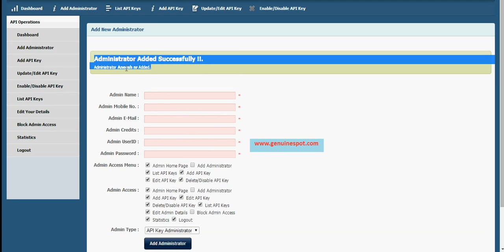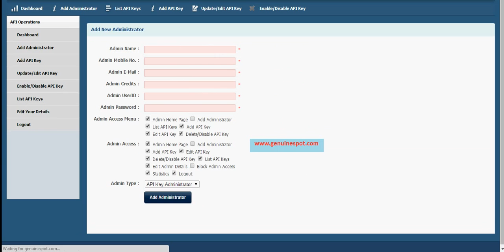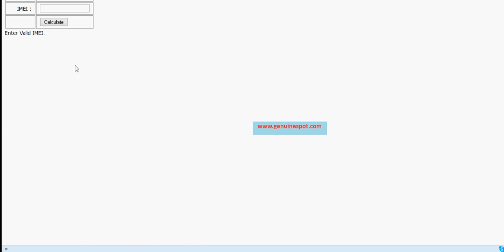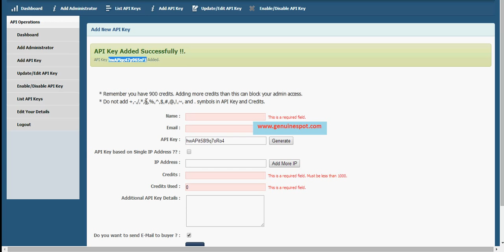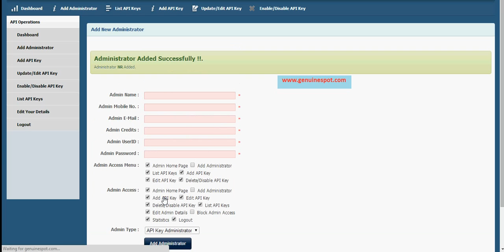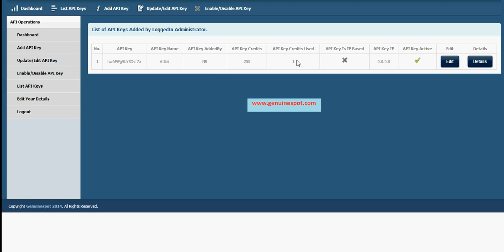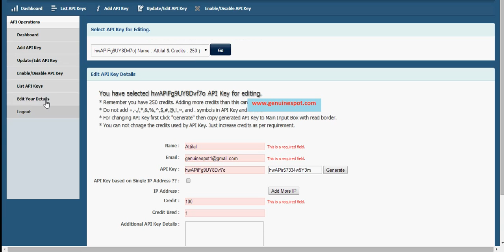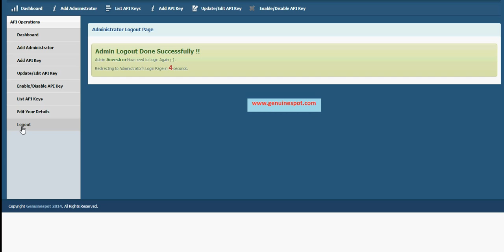Huawei API Admin Panel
Huawei API administration panel, you can create unlimited huawei new algo code for unlock and unlimited API key, Unlimited API administartor and Unlimited credits.Unlimited new algo calculator.

API Master Account = 1000$ Unlimited API, Unlimited New algo Calculation, Unlimited API Admin creation, Unlimited Master Creation.

API Administrator Account
MINIMUM 250 Credits
5000 Credits = 500$
2000 Credits = 250$
1000 Credits = 125$
500 Credits =  55$
250 Credits = 33$

Client pricing for API key
MINIMUM 20 Credits
20 Credits = 8$
50 Credits = 14$
100 Credits = 20$
200 Credits = 35$
500 Credits = 60$
1000 Credits = 111$
2000 Credits = 222$
5000 Credits = 500$